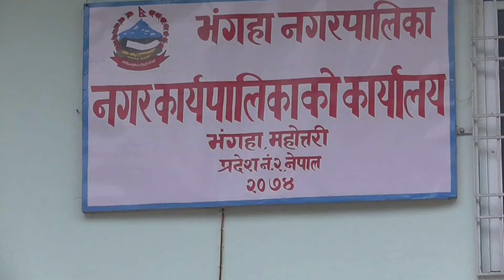मेयर साह भन्छन बिकासले गति लियो : स्थानिय भन्छन बिकास अझै कछुवाको चालमा छ । हेनुहोस यो भिडियो क्लिप्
महोत्तरीको भंगहा नगरपालिकाको शिक्षा,स्वास्थय तथा भौतिक पुर्वाधार विकासको विषयमा भंगहा नगरपालिकाका प्रमुख संजिब कुमार साह तथा स्थानिय बासी  यसो भन्छन  ।